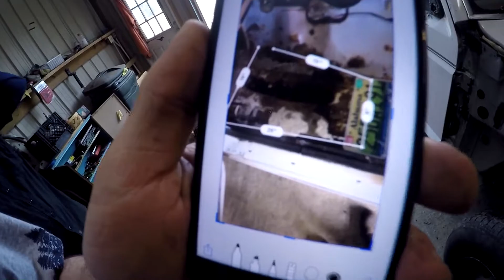A Day At Dylans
Im really sorry for the darkness, it got dark fast after we finished the jeep. I tried putting the cam on protune but it didnt help.

-Twitch Live Stream! (Every night)

shout out or your name or one of your Social Media pages posted. (Ex) your Instagram or Facebook page.***

-Streaming Setup:
   Processor: AMD FX-8350
   Graphics Card: radeon rx 480
   SSD: PNY 120gb
   Hard Drive: Hitachi HD 1TB
   Hard Drive: WD Black 1TB
   Memory: 16gb GSkill DDR3
   Power Supply: Thermaltake 650w
   Motherboard: Deluxe Z97M-PK
   Cooler: Hyper Evo12
   OS: Windows 10 Pro

-Gaming Setup:
   Processor: AMD Ryzen 1500x
   Graphics Card: GTX 1060 6gb
   SSD: Evo 860 500gb
   Memory: Corsair Vengence 8gb DDR4
   Power Supply: Corsair vs600
   Motherboard: Asrock B450M Pro4

-Editing Software!

-Music!

-I followed this video when I built my Drone!